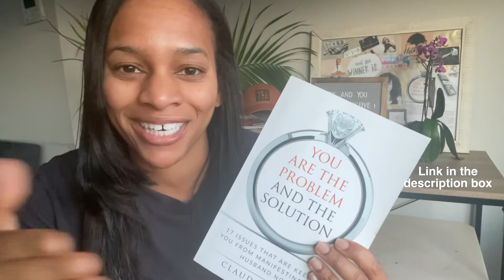How To Manifest Money Using Law of Assumption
It helps others and me to make more content. Also, don't be shy. Say hello in the comments or your thoughts :)
-Claudia

the book I wrote
I wrote this book for my SINGLE ladies who want to get married! If you are tired of being single, read this book down below or purchase it for a friend. Thank you in advance for purchasing.
You are the Problem and the SOLUTION

music
Unavaiable By Causmic, Sunshine Samba By Chris Haugen

frequently asked questions
age: dirty 30's
ethnicity: haitian descent, zoe :)
diet: vegan; mostly raw vegan
favorite exercises: jump roping and jogging
filming: iPhone 11 Pro
pets: a puppy named Aubrey... named after the rapper Drake
is Aubrey real: no, but manifesting one :)